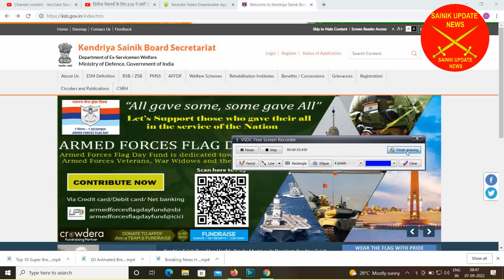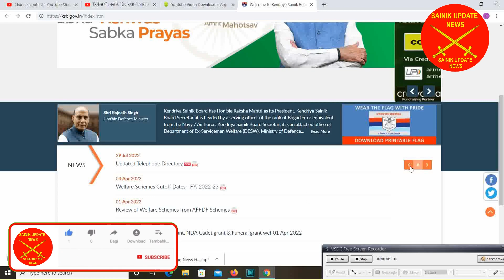केन्द्रीय सैनिक बोर्ड गाइड 2022 जारी | पेन्सनर्स से जुड़ी सारी जानकारी एक गाइड मे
🇮🇳🙏Jai Hind🙏🇮🇳 & Welcome to "Sainik Update News " सैनिक  अपडेट न्यूज "  Channel. सैनिकों, पूर्व सैनिकों और केंद्रीय कर्मचारियों का एकमात्र भरोसेमंद यूट्यूब चैनल !

✔️ECHS
✔️Service, Family & Disability/Invalid Pension
✔️Premature Retirement

महगाई भत्ते मे हुई बडोंत्तरी वित मंत्रालय ने जारी  किए जुलाई महीने के आँकड़े देखे कितना % बड़ा DA /DR

OROP arrear के उपर क्या है खबर

सैनिक अपडेट न्यूज चैनल मे स्वागत है आप सभी सैनिक भूतपूर्व सैनिक सरकारी कर्मचारियो का

भूतपूर्व सैनिकों के लिए नोकरी के लिए आने वाली है vacancy  |job notification for ex- serviceman